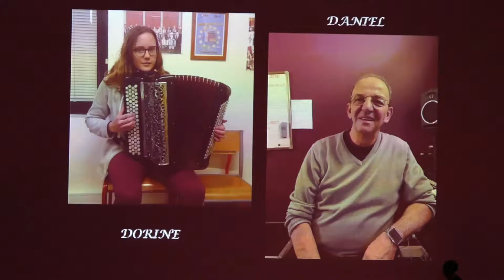La Valse finale au concert d'accordéon du 5/04/2019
de L. Willy & S. Menweg, par Dorine Moulin et son professeur Daniel Delbaere, dans l'auditorium de l'école de musique des Pieux. Son : Noé Barreau